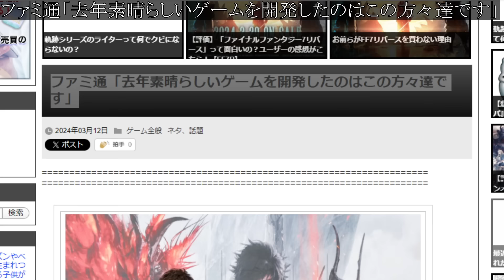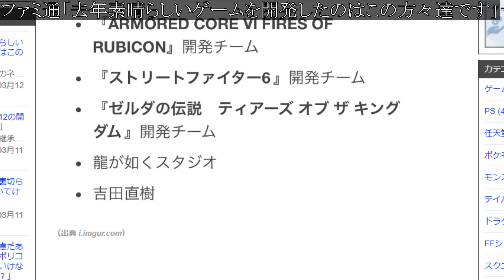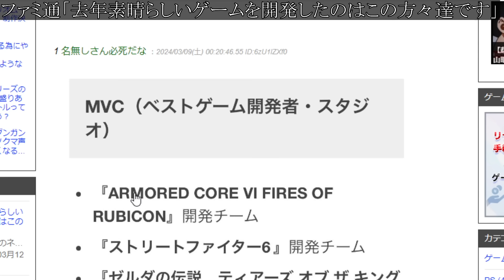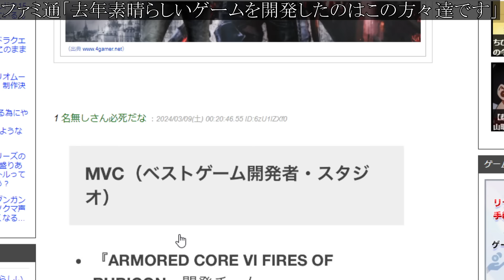【FF7リバース】超絶朗報？ユーザーもスクエニも驚きの嬉しすぎる発表が確定へ。。。。。。。【攻略/ファイナルファンタジー7/公式/FINALFANTASY XVI/FF16/エアリス/ティファ